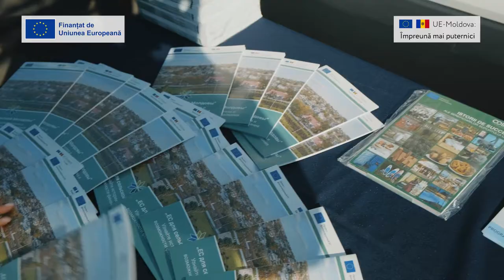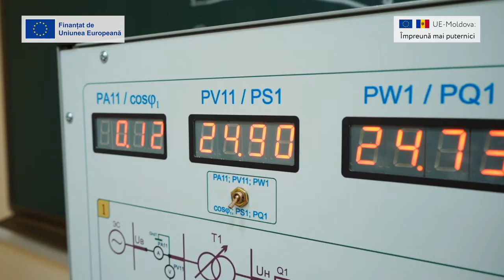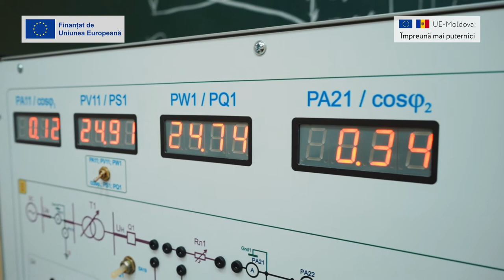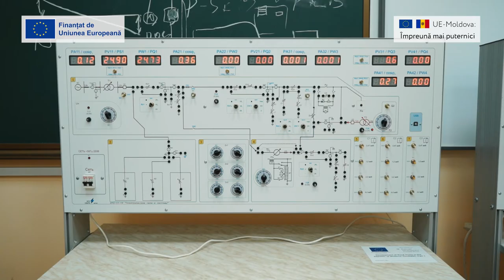UE ofera finantare pentru dezvoltarea localitatilor din Gagauzia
Mai mulți ani la rând, Uniunea Europeană acordă suport și finanțare pentru dezvoltarea zonelor rurale din Republica Moldova. Printre beneficiari sunt și localități din Autonomia Găgăuză. În comuna Svetlîi, au fost implementate cu succes mai multe proiecte care au dus la dezvoltarea localității.